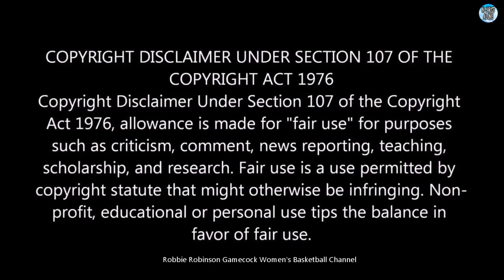#1 South Carolina Gamecock Women's Basketball vs #2 Stanford Cardinal WBB | Full Game | 12/21/2021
#1 South Carolina Gamecock Women's Basketball vs. #2 Stanford Cardinal - Twelfth Game of the 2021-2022 South Carolina Women's Basketball Season (12/21/2021)
(Full Game - High Definition)

After Defeating Their Fifth Top 15 Team of the 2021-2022 Season by Beating #15 Duke, the 11-0 Gamecocks are Looking to Get Their 6th Win Over a Top 15 Opponent this Season.

This Will be the second #1 vs #2 Matchup of the Season for the Gamecocks as they Return Home to Face the #2 Stanford Cardinal (8-2).

This is Also a Rematch of Last Year's Final Four Matchup Between the Gamecocks and the Cardinal.

The Gamecocks are Seeking to Remain Undefeated, and Enter This Game Ranked #1 Nationally With an 11-0 Record.